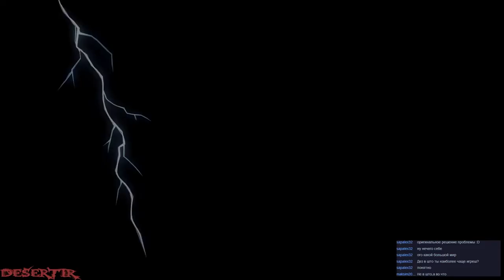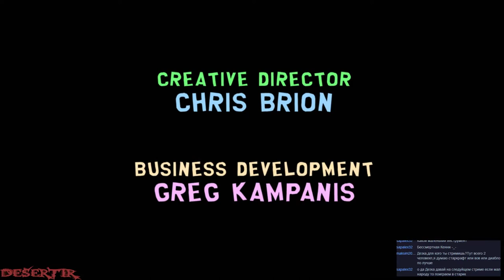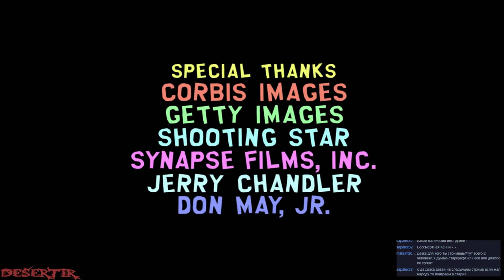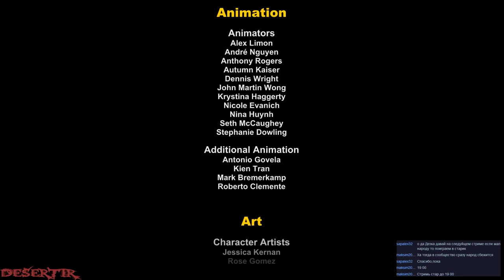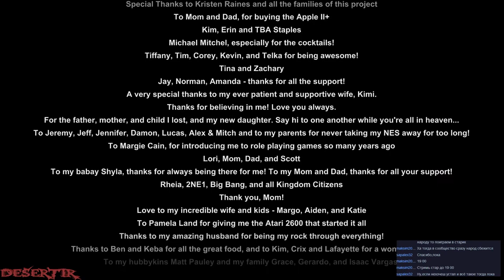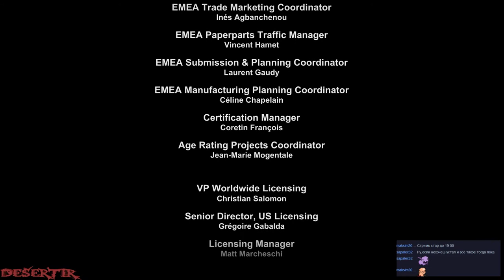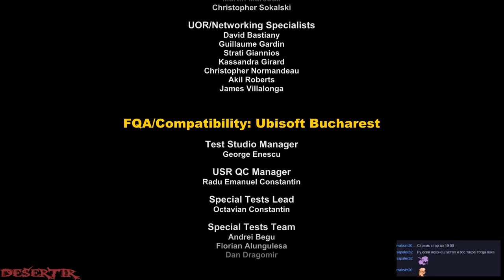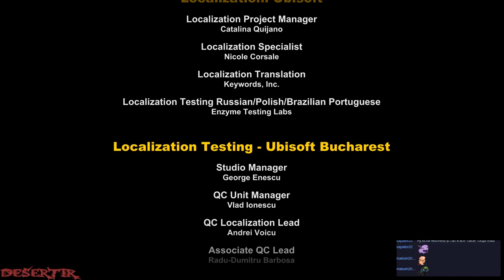Запись Стрима - ФИНАЛ Прохождение "South Park: The Stick of Truth" - Часть 28